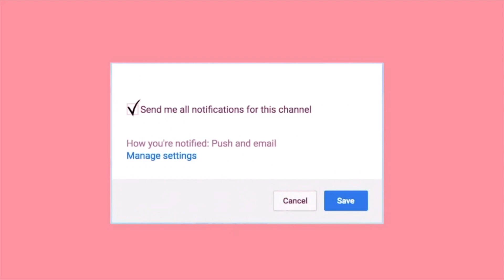JAG HAR ALDRIG!! (HAR JAG VARIT GRAVID???)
Ha en fortsatt underbar dag! ♡